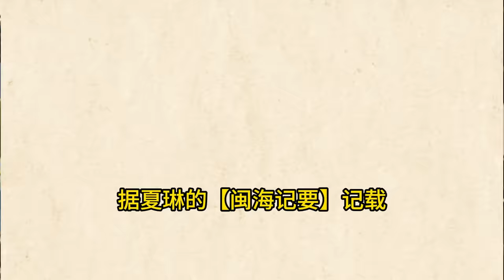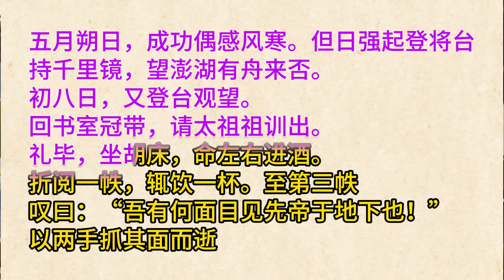郑成功死亡之谜，蚊子和内奸，到底谁是凶手？临终前为何执意杀子，杀妻，屠孙？尝试补充史料中的缺失环节/死前两次登台远眺，他在等待什么？【明史】栽赃郑成功，鲁王朱以海之死与郑成功无关/丁未漂人事件与五妃庙